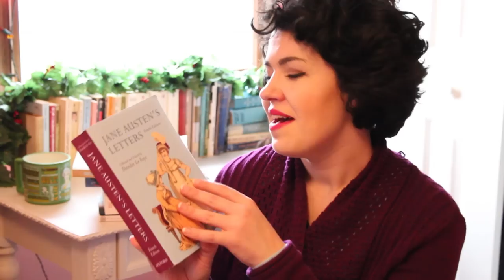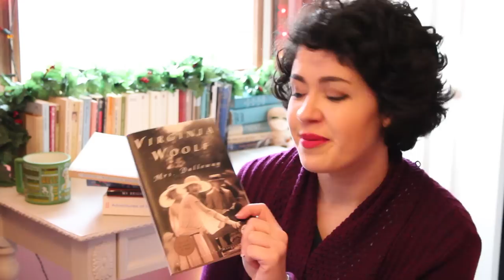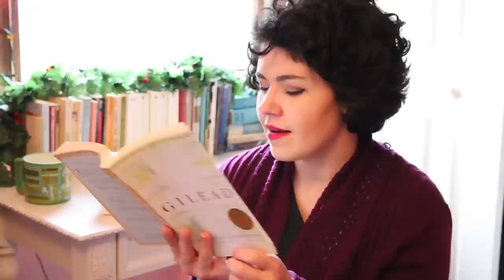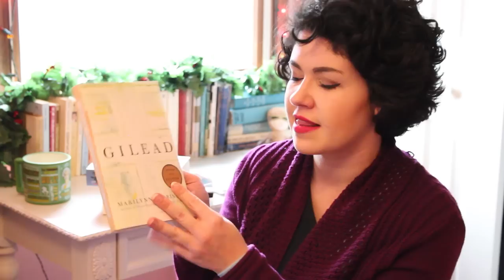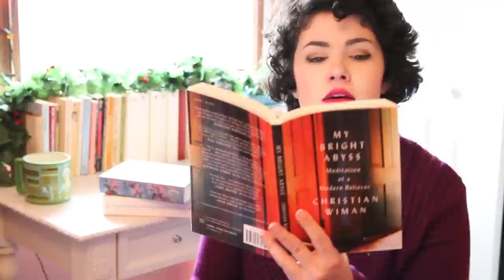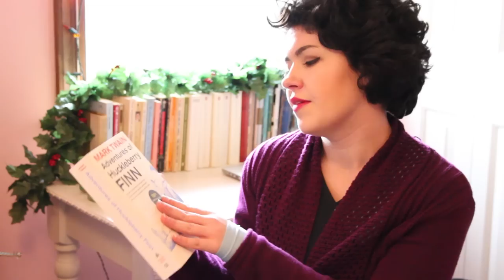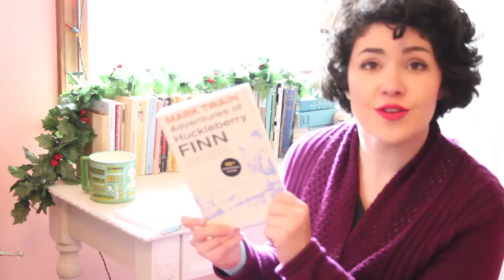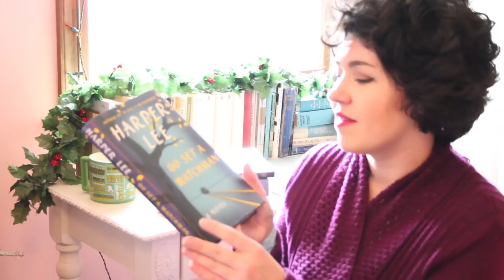15 Favorite Books I Read in 2015 | BookishPrincess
My top picks for books I read in 2015:

Ancestors Brocades by Millicent Todd Bingham
Complete Poems by Emily Dickinson
Complete Letters by Jane Austen
Mrs. Dalloway by Virginia Woolf
Gillead by Marilynne Robinson
My Bright Abyss by Christian Wiman
Listening Valley by D.E. Stevenson
Diana by Susan Warner
Daniel Deronda by George Eliot
Anne of Green Gables by L.M. Montgomery
Mary Poppins by P.L. Travers
The Adventures of Huckleberry Finn by Mark Twain
Go Set a Watchman by Harper Lee
Pygmalion by George Bernard Shaw